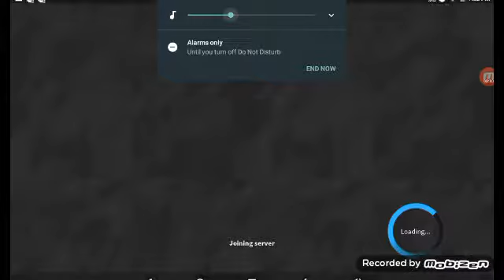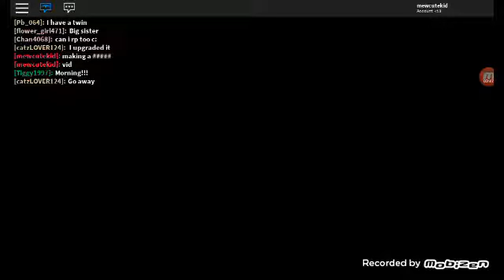I put the poster the upside down ( meep city)